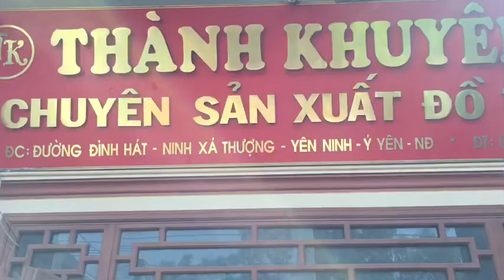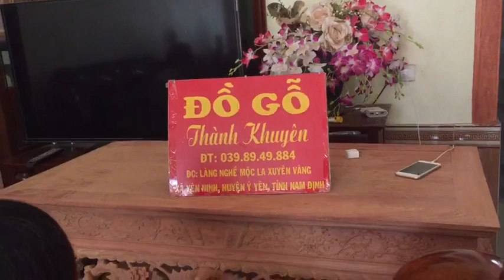Ngày 24/6/2020 tiếp đón 02 khách hàng Thanh Hoá về đặt nội thất phòng thờ tại cơ sở Thành Khuyên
CỬA HÀNG ĐỒ GỖ THÀNH KHUYÊN
- Chuyên Cung Cấp Các Mặt Hàng Đồ Gỗ - Đồ Thờ, Uy Tín - Chất Lượng Cao -
Thi Công Lắp Đặt Và Vận Chuyển Khắp Toàn Quốc.
 - SĐT - ZALO :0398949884 hoặc 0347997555
02 bộ sập thờ mai điểu chân 22 và chân 24 | Đồ Gỗ Thành Khuyên